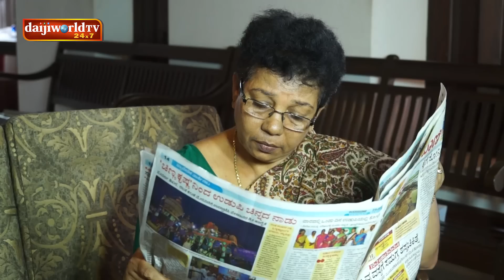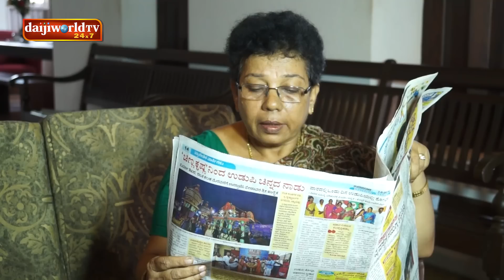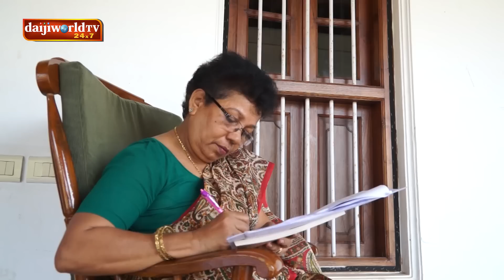Mrs. Meena & Family - Konkani Serial│Episode 22│Daijiworld Television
‘Mrs Meena and Family’ a 25-minute Konkani serial is based on family values and gives the message to the viewer as to how to live in a family by taking care of each other .Though the entire family has a strong dislike towards each other, they share mutual respect. Every plot is based on current affairs and social issues.
Story, Screenplay and Direction: Stany Bela
Producers :Dr Frank Fernandes and James Menonca
Cinematography: Ranjan Shirva, Daniel , Dayanand Kukkaje, and Durgaprasad Kakkepadav
Lead Actors: Rita Fernandes Bendur, Jeevan Vas Kulshekar, Sapna Saldanha Vamanjoor, Mellu Valencia, Shanthi Priya Lasrado, and Sheldon Tauro Bondel.
Edited By: Noel Puttur
Title Song singer :Prabhath Shetty
Lyrics: Glanny Fernades, Kulshekar
Recorded and Mixed at Daijiworld Audio Visual Studio by Srikanth Srinivas.